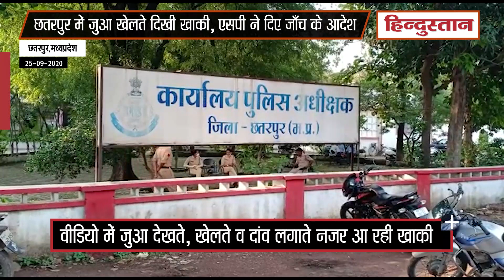Madhya Pradesh News| छतरपुर में जुआ खेलते दिखी खाकी, एसपी ने दिए जाँच के आदेश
मध्य प्रदेश के छतरपुर में एक ऐसा वीडियो वायरल हुआ है जिसमें खाकी वर्दी में कुछ पुलिसकर्मी जुआ देखते, खेलते और उसमें दांव लगाते हुए दिख रहे हैं। इस वीडियो के वायरल होने के बाद जिले में पुलिस की कार्यप्रणाली पर सवालिया निशान लगने लगे हैं। वहीं एसपी सचिन शर्मा ने वीडियो का संज्ञान लेते हुए एएसपी को नोटिस जारी कर जांच सौंपा है। उन्होंने कहा कि दोष सिद्ध होने पर उक्त पुलिसकर्मियों पर कड़ी कार्यवाही की जाएगी